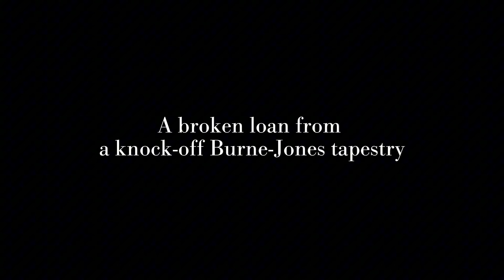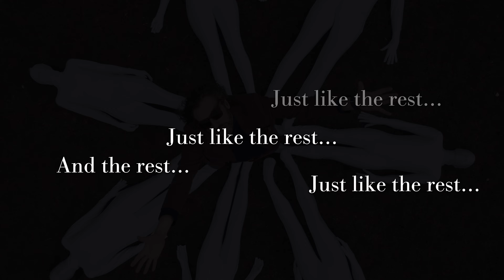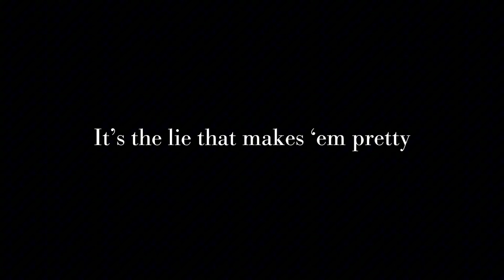Craig Benedict Valentine Badynee - Grumbling Bellies (Official Visualizer)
Release April 10, 2024 by Team Love Records
The New Richter Waltz / Grumbling Bellies

GRUMBLING BELLIES
Grumbling bellies voice concern
They work in and out
Search the sea for the starlets
To the flourished heaping harlots
"Go back home!"

Half-face doubt as god only knows
For many a Muse
Locked in chains of reverie
A bona fide fear of my contemporaries
I'll stay home

I'll dust off my singing now
There's a cheapness in a heart that ceases
A broken loan from a knock-off Burne-Jones tapestry
It's just another thing I felt was real

A faun-like cunning with an impotent face
You fell out of grace
You ain't selling sun-rays, boy
As it turns out, the bell-sheep gets slaughtered like the rest

The short-breath storms of a much older man
With unpaid dreams
He steams, "this is some sorrowful law!
What a drag to watch them squander it.”

It's an uneducated wastage
At best, it's all pastiche
Vainglorious & silly
Spinning 'til you're dizzy
It's the lie that makes them pretty
Ooh sha, la, la, la